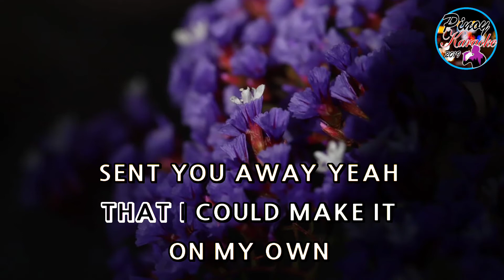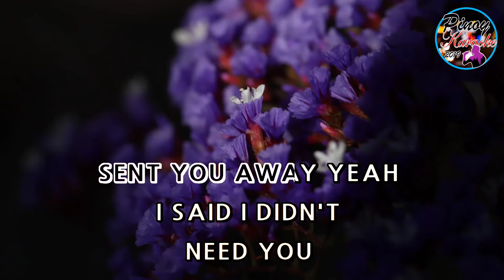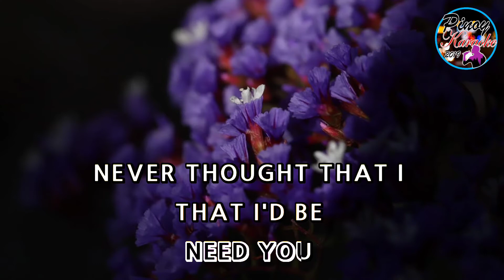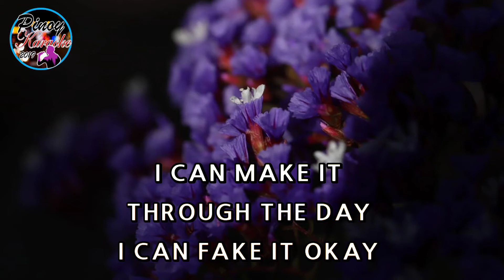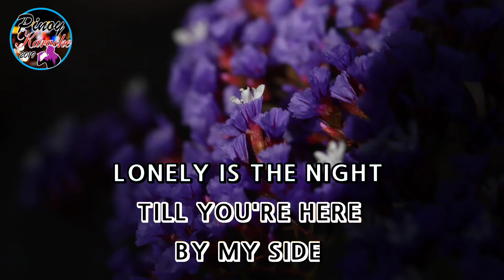Lonely Is The Night by Air Supply (Karaoke : Lower Key)